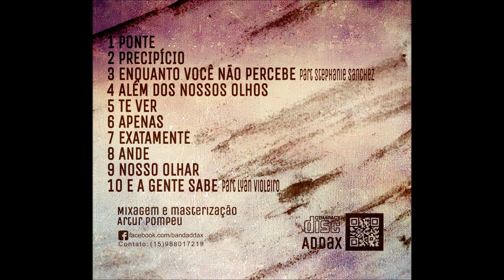Addax - 02 - Precipício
"Precipício" é a faixa 1 do álbum que leva o nome da banda, Addax. Assista em HD para melhor qualidade do áudio.

Precipício

Sonhos que podemos permitir
E ver o mundo, além dos olhos
Há tantas histórias a contar
Além do tempo, nossa incerteza

Estamos a sós na contramão?
Se todo alcance é a visão?
Se houver sentido a canção
Olhe pela fé

Existe sempre uma porta
Existe uma saída
Existe razão pra ter
De achar sempre um motivo

Existe ao fechar os olhos
Um mundo de improvisos
Além do que pode ser
A ponte no precipício.

link para download da música

link para download do album